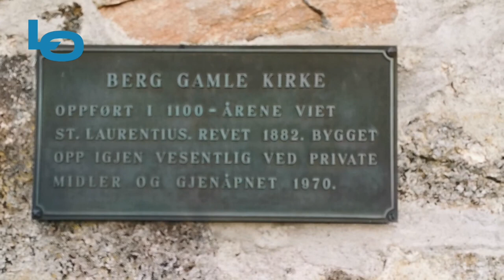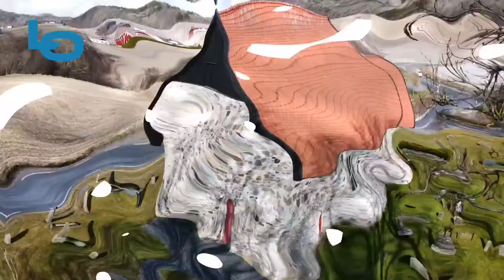Berg gamle kirke i Larvik Vestfold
Berg gamle kirke er opprinnelig fra ca. 1100 tallet. Berg gamle kirke  ligger langs Helgeroa veien, hovedveien mellom Stavern og Helgeroa.